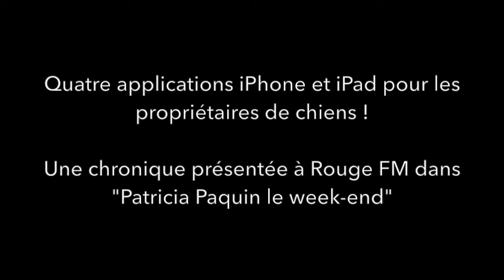Quatre applications iPhone et iPad pour chiens!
Dans cette chronique, l'éducateur canin Michel Lacasse parle de quatre applications iPhone et iPad utiles pour ceux qui ont un chien : Pet Friendly Hotels, Doggy Phone. Tindog et Pet Phone.

Il est aussi question de Otto, un bulldog de 4 ans, qui a obtenu le record Guinness pour avoir fait de la planche à roulettes à travers le "plus long tunnel humain" au monde!

Cette chronique a été diffusée à Rouge FM dans "Patricia Paquin le week-end".